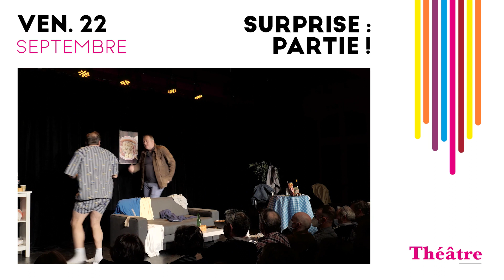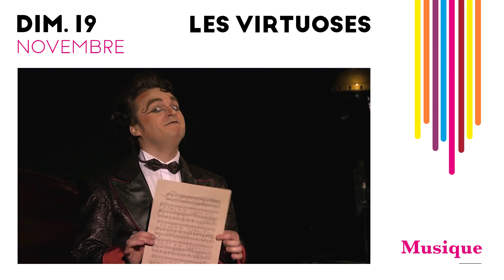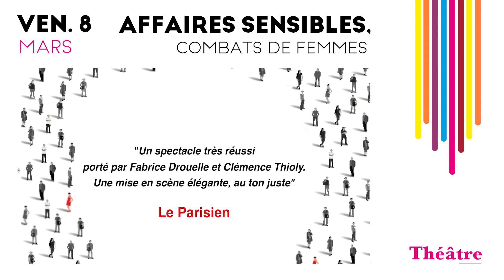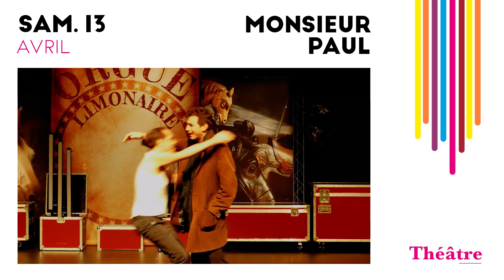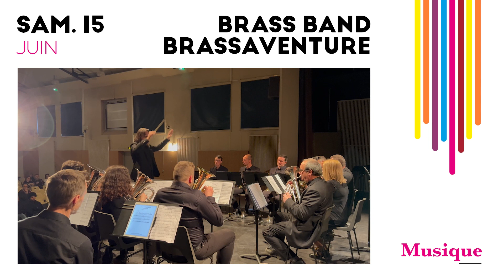Meyzieu 2023-2024, Espace Jean Poperen : toute la programmation culturelle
Ouverture de la billetterie à l'unité lundi 17 juillet 2023.